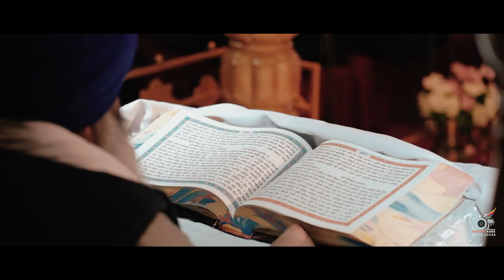Ankita & Honeydeep Highlight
Parveen Rana Photography is a team of professional & dedicated photographers, who love to combine a variety of styles and techniques to capture your big day. Just a simple click captures all the emotions and wonderful moments to retain them as memories.
Parveen Rana Photography deals in offering expert photography services for various occasions. With a perfect combination of light, location, mood & temperature. We capture photographs that speculate on the past, present and future. Our services have been a showcase of excellence assembled and customized to suit the needs of individuals as well as professionals. Come and experience our state of the Art-Photography with the latest equipment to help make your photo session a unique and fun experience at the same time.

We specialize in creating a compiling images of weddings, celebrations and togetherness.

“Love is a very special feeling that makes one cheerful. It makes one enjoy every moment of one’s life.